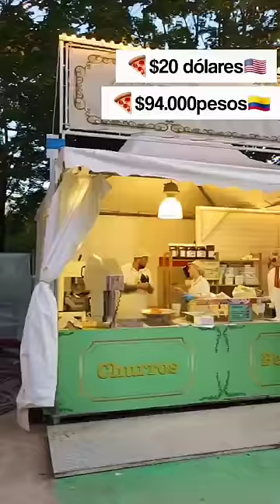3 países más caros para irte de vacaciones